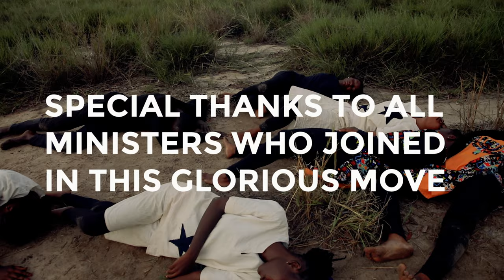Eddie James - Jesus (Contemporary praise dance by Inspire United and Eukarista Dance Ministry)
The name of the LORD is a fortified tower; the righteous run to it and are safe - Proverbs 18:10.

As we lift up the name of Jesus through dance, may every yoke be broken and every weight be lifted. Inspire united is a theatre ministry that inspires the world with the gospel of Jesus through dance, drama and poetry.

Instagram and Twitter: Inspire United